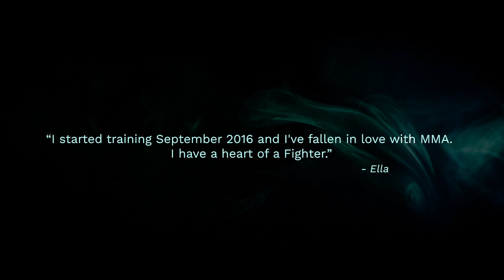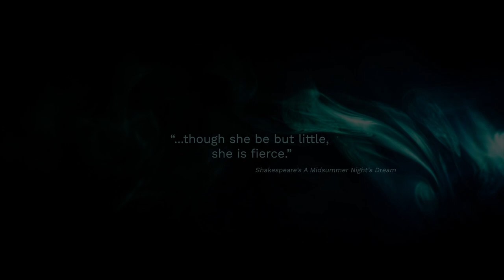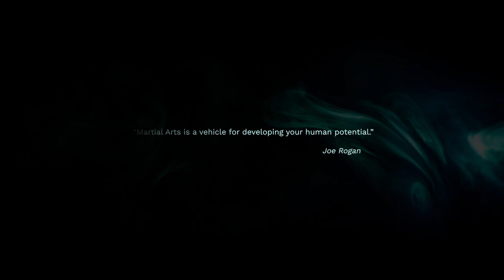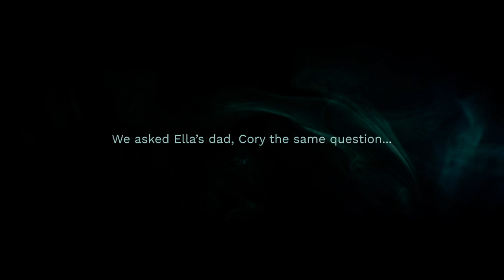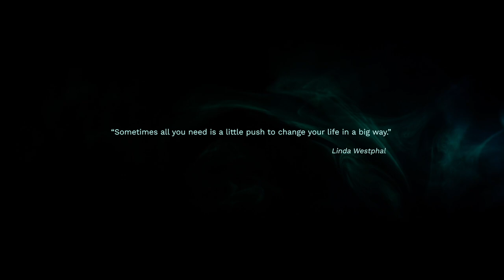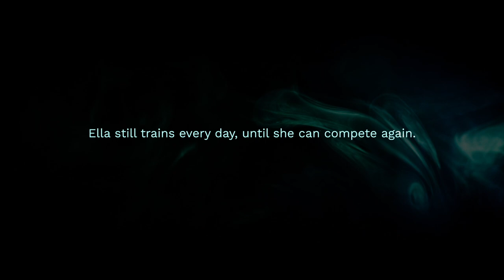The Rise of Ella "The Honey Badger" - Budo Brothers X Vek Labs Documentary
Production by Vek Labs@veklabs 🔥

At only 12 years old, Ella has already made a name for herself in the world of martial arts. She's got it. There's no other way to describe it... The moment you see her in action, you can just tell... she has something special.

It's not uncommon for Ella to enter into competitions only to find out there's no one to fight because they all dropped out. But no biggie... she can always find someone to challenge in the boy's division... which has happened on a number of occasions (and she cleaned house.)  You see, the Honey Badger ain't something mess with!

Join us in this incredible documentary! Through interviews with Ella, her family, and her coaches, we get a glimpse into the life of this remarkable young athlete. And with stunning footage captured by Vek Labs, we can see firsthand just how talented she is.

Watch now and discover why Ella is a true force to be reckoned with.